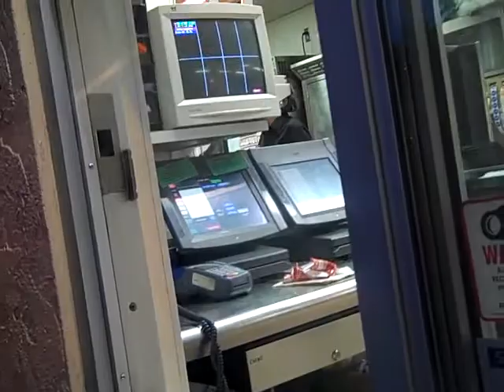Dare Night : 4 The Win [The Better Team] ; Walk through-drive thru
successfully walk through a drive-thru and order food